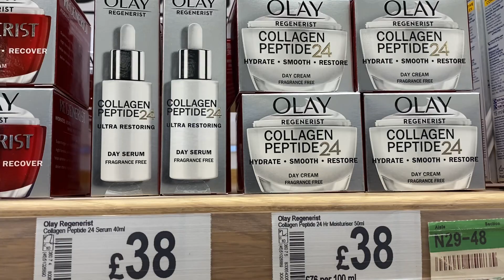Asda/george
Asda/George olay, loreal lotion, creams, anti ageing lotions April 2023